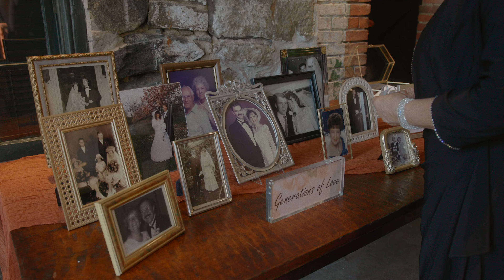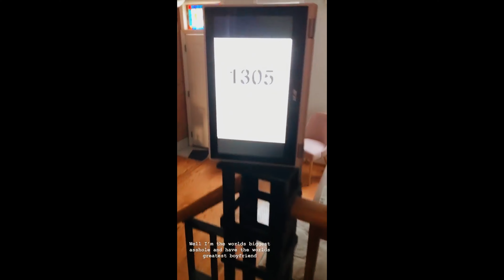I wish I could Go Back In Time // Mt Washington Mill Dye House Wedding // Canon C70 Wedding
Canon C70 x 2 + R5 + R6 + RF 28-70 + Sigma 18-35 + RF 24-105